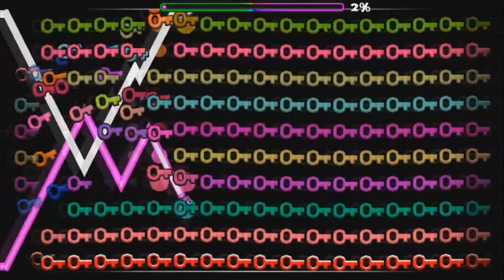HAHAHA INSANE MAP | Geometry Dash (2.1) #41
Today, we play some more Geometry Dash where we complete a very easy demon called Hahaha Insane Map!! :)

Google+: PigPig Gamer
DeviantArt: RyanTheGamer2000

All titles and images created by PigPig Gamer.